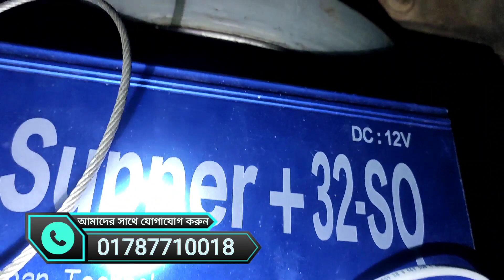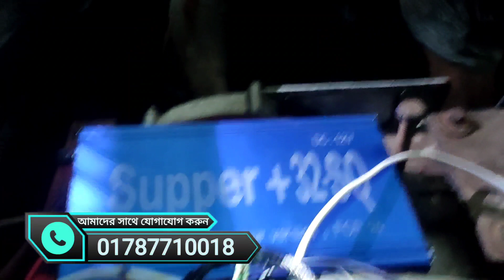মাছ ধরার ম্যাজিক মেশিন fishing ultrasonic magic inverter machine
মাছ ধরার ম্যাজিক মেশিন fishing ultrasonic inverter magic machine